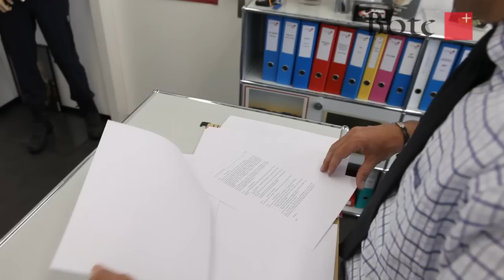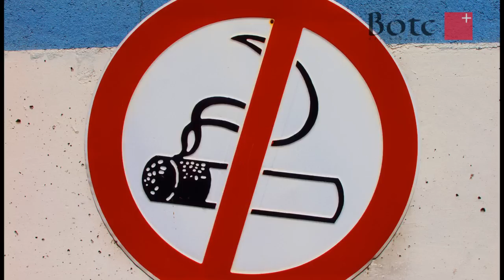2010, April: Kapo Schwyz zum Rauchverbot